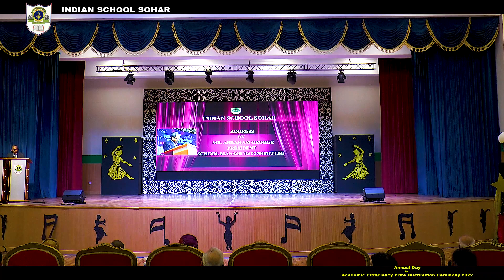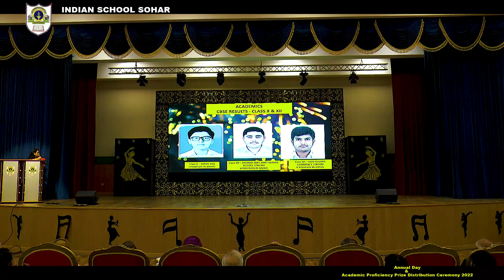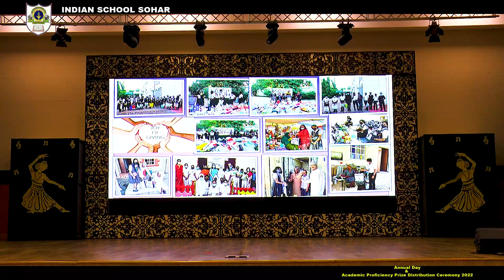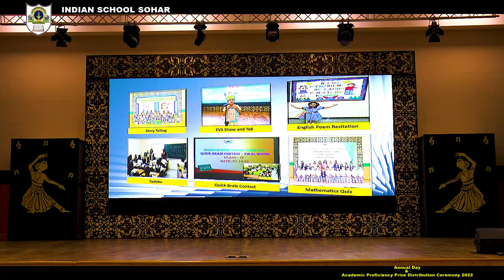Annual Day & Academic Proficiency Prize Distribution 2022